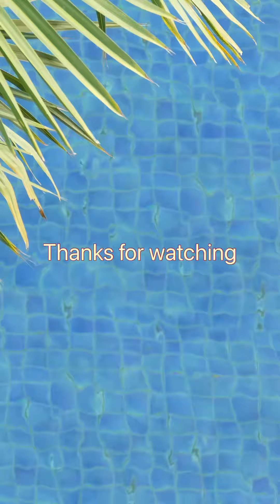Aaj kuch new dish Banaya